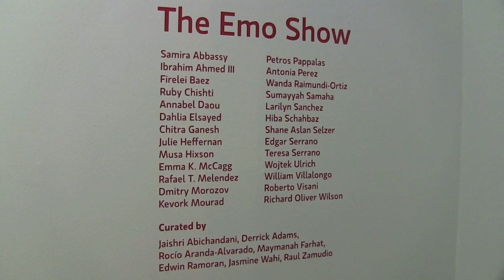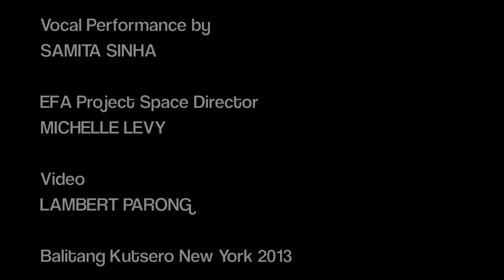The Emo Show Opening Reception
The Emo Show     March 29 - May 11, 2013

Opening Reception  March 29, 6-8pm with vocal performance by Samita Sinha

Curators:

Jaishri Abichandani
Derrick Adams
Rocío Aranda-Alvarado
Maymanah Farhat
Edwin Ramoran
Jasmine Wahi
Raul Zamudio

EFA Project Space announces The Emo Show, a dynamic curatorial experiment involving seven NYC based curators of color and twenty-six artists. The exhibition is conceived of and organized by artist and curator Jaishri Abichandani, who invited the participating curators to suspend their political and social biases and choose work solely based on its personal, emotional impact. Consequently, The Emo Show presents a diverse group of emotionally powerful works.

Abichandani borrows ancient Indian aesthetic codes for the organizational framework of the exhibition. Rasa Theory is an ancient Indian philosophy used to classify emotional states elicited by aesthetic experiences. Generally broken down into the following categories: Love, Valor, Grief, Humor, Wonder, Fear, Revulsion, Anger, Tranquility; works are created and presented utilizing a coded system where specific colors and symbols represent and evoke these particular feelings within the viewer.

Dividing the EFA Project Space gallery into sections of colors specific to the emotions they represent in the Rasa lexicon, The Emo Show promises to be not only emotionally resonant, but to also raise questions regarding traditional curatorial models that tend to ignore the more sentimental, visceral experiences of contemporary art.

Elizabeth Foundation for the Arts
EFA Project Space
323 West 39th Street 2nd floor